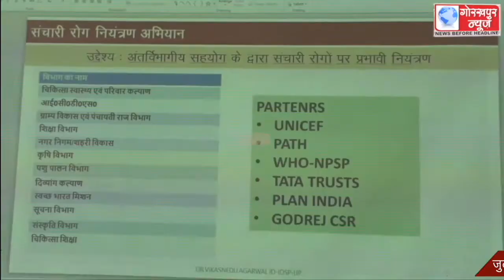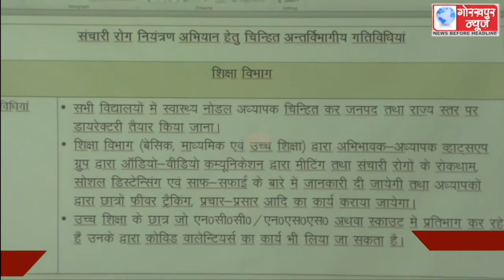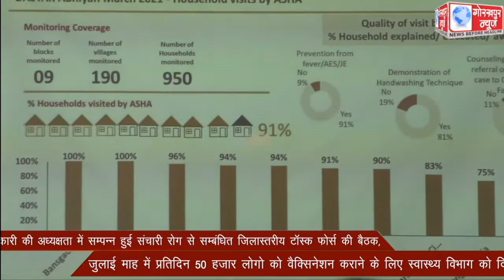जिलाधिकारी की अध्यक्षता में सम्पन्न हुई संचारी रोग से सम्बंधित जिलास्तरीय टॉस्क फोर्स की बैठक, जुलाई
जिलाधिकारी की अध्यक्षता में सम्पन्न हुई संचारी रोग से सम्बंधित जिलास्तरीय टॉस्क फोर्स की बैठक, जुलाई माह में प्रतिदिन 50 हजार लोगो को वैक्सिनेशन कराने के लिए स्वास्थ्य विभाग को दिए निर्देश